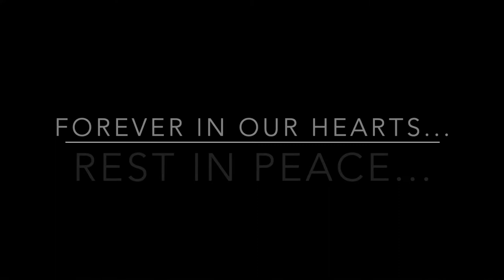Ron Watts Performance VOF2G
The Voices Of Faith 2nd Generation Singing At Sanctuary Of Praise Church Of God In Jacksonville, FL.